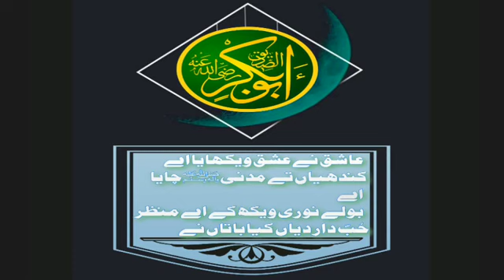Shan-e-Siddique Akbar (RA) || Haris Farooq Kiani